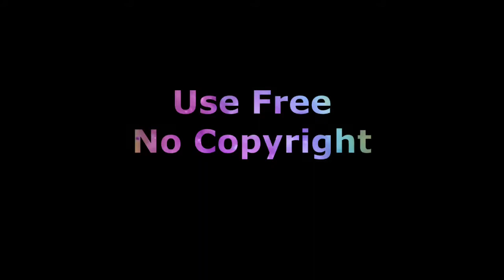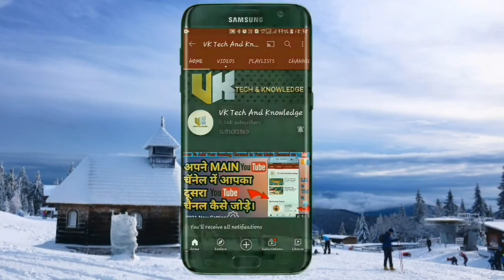Top 5 Intro For Your YouTube Videos No Copyright 2024 Edited✏️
Dosto Sawagat He Apka Hamare Youtube Channel me Aaj Hum Is Video Me Apke Liye Intro Template Banaye He Jo ki aap apne videos me use kar sakte bina koi copyright aur royalty ke toh video ko like jarur kar dena aur Subscribe karna mat bhulna❤️❤️❤️❤️🙏🙏🙏

Intro Templates No Text
Intro Template No Text 2021
Intro Template No Text Download
Intro No Text Download Intro Template No Text 3D
2D Intro No Text
3D Intro No Text
No Text Intro
No Text Intro Download
No Text Intro Template
No Text Intro Templates
No Text
Intro Template
Free Intro
2D
3D
Free
Top 10
Top Free Intro
intro
intro template
intro template no text
intro templates
template
templates
intro
premiere pro intro template
free intro templates
tumblr intro templates
intro no copyright
no copyright intro